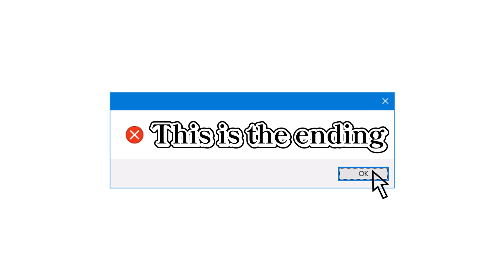『新たな土地へ』 ゆっくり開発するそうです #11 【A列車で行こう9】【ゆっくり実況】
鉄道開業150周年って凄いですよね！？おめでとうございます！

素材、ＢＧＭ等の提供元様